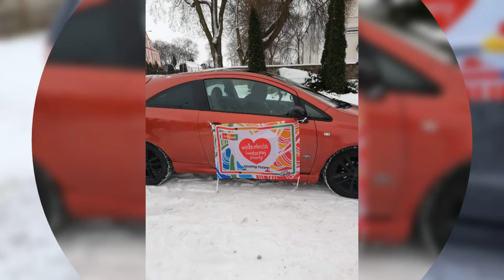WOŚP 2021 - Agapa i Przyjaciele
Filmik przedstawia zdjęcia z kwestowania Harcerek i Harcerzy oraz Przyjaciół z 21 DH "Agapa-Pomocna dłoń" z Jedwabnego na 29 finale WOŚP.

Filmik przygotowała Druhna Klaudia
Poprawiony przez Druhnę Marzenę oraz Druha Pawła
Źródło piosenki: Sztab WOŚP w Jędrzejowie